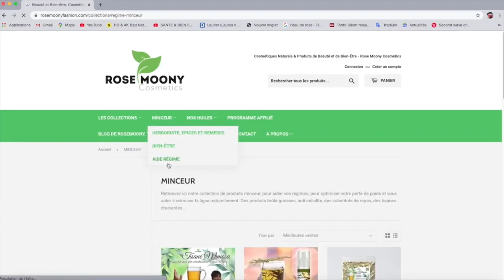beaucoup ne savent toujours pas comment utiliser le dentifrice avec la tomate: 🍅résultats fabuleux !